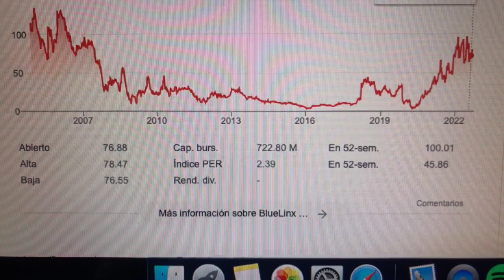🔴 Datos Sobre El Comercio De Acciones De BlueLinx Holdings Inc BXC 🔴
BlueLinx Holdings es un distribuidor mayorista de productos industriales y de construcción en los Estados Unidos. Con sede en Atlanta, Georgia, Dwight A. Gibson se desempeña como presidente, director ejecutivo y director.